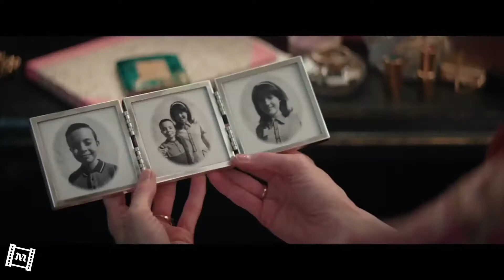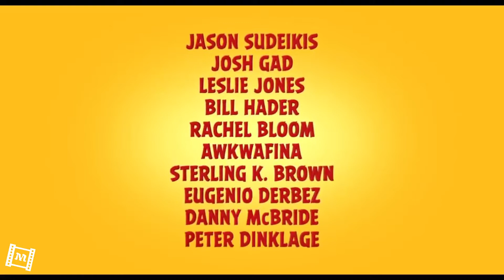Top 6 Trailers of 2019 - The Most Anticipated 2019 Movies : The Film Group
This channel is in its beginnings. There may be some drawbacks but over time, everything will be fine-tuned. You have to understand that this is not easy and there is a lot of effort, so your help is primary!